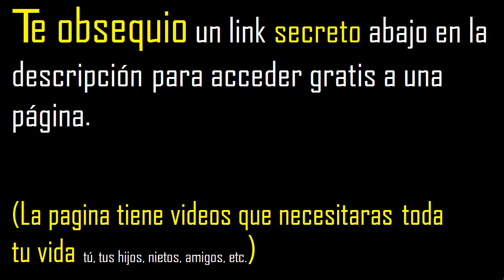21 es primo o compuesto . numero primo o numero compuesto